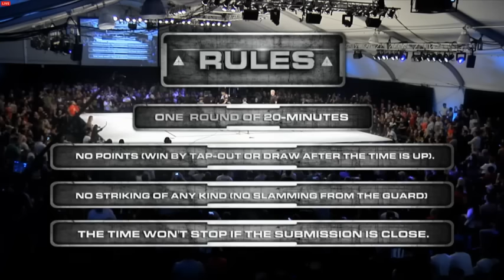Metamoris 3 Royler Gracie vs Eddie Bravo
2 Monstruos